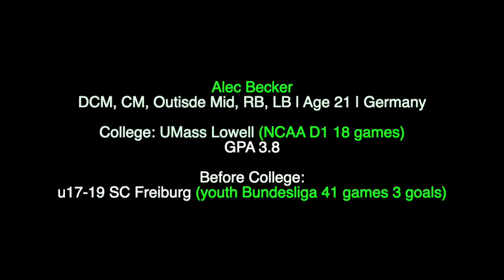Soccer men's | DCM, CM, Out Mid, RB, LB | Alec Becker, Germany | Fussballstipendium USA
DCM, CM, Outisde Mid, RB, LB | Age 21 | Germany

College: UMass Lowell (NCAA D1 18 games)
GPA 3.8

Before College:
u17-19 SC Freiburg (youth Bundesliga 41 games 3 goals)